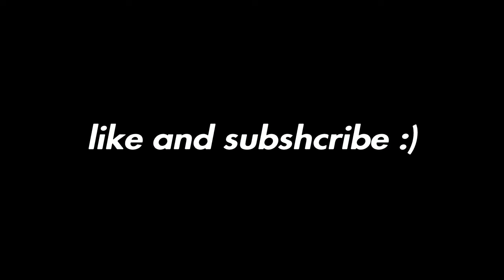Carousel 🎠 | gaming archontas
sub and like to let me know if you enjoyed the vid!